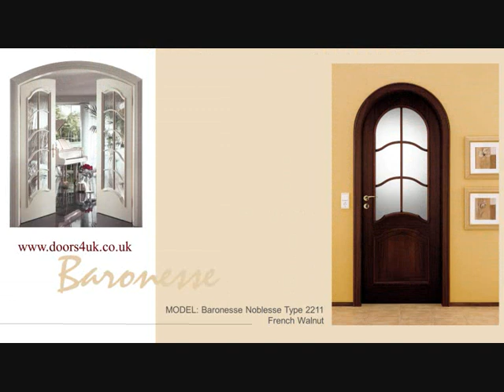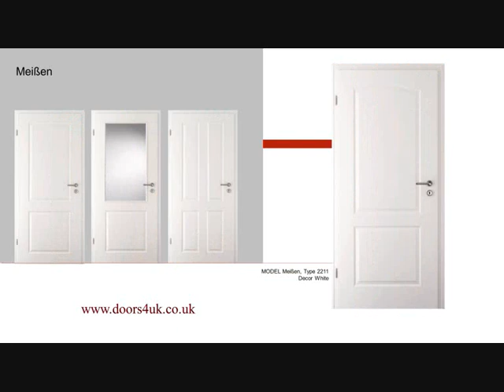Veneer doors sets, glass doors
Doors4UK presents Grauthoff Door Group:
ASTRA-Türen: The specialist in the GRAUTHOFF Türengruppe for decorative, laminated doors. ASTRA is known for their wide quality selection of
decorative finishes, individual and functional range of styles and outstanding value. Their top quality and customised finishing are highly prized.
The reproduced natural wood finishes are hardly distinguishable from the original. With all these product benefits, ASTRA is one of the leading
decorative brands for elegant living. Perfection in décor
HGM-Türen: a real piece of nature -- beautiful wood in conjunction with exclusive design for outstanding living comfort. HGM doors are synonymous
with unmistakable performance, design and maximum retention of value. Living-room doors with top brand character, popular both for their variety and as a stylish furnishing highlight. Out of love of wood
licht & harmonie: Doors in glass -- design funishing for the interplay of light and space. Every door is unique, embodying the joy of living with
open and transparent spaces. Glass doors make an ideal combination with ASTRA or HGM doors thanks to the matching motifs. Quality and finishing
give them a simply unmistakable character. Emotions in glass